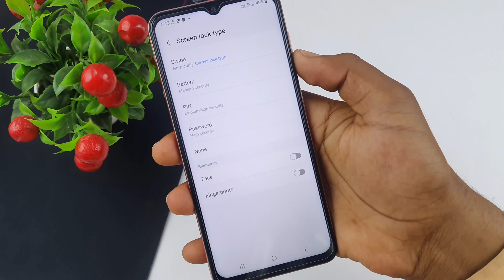Samsung a14 me screen lock kaise lagaen | how to set screen lock in Samsung galaxy a14 5g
hello everyone is video mein Maine aap sabhi logon ko bataya hai Samsung galaxy a14 mobile me screen lock kaise lagaya jata hai